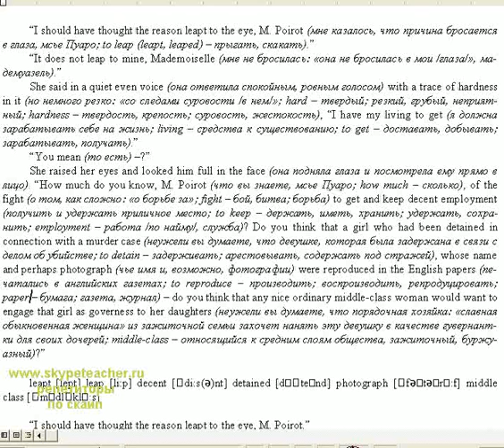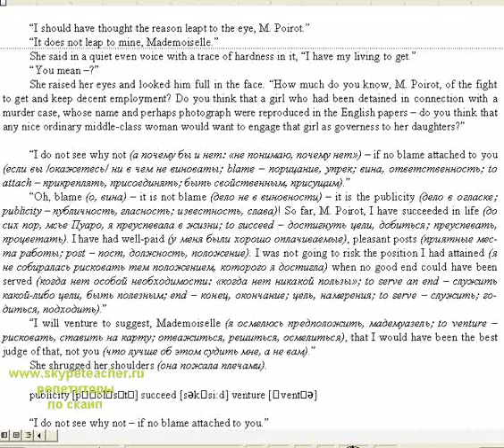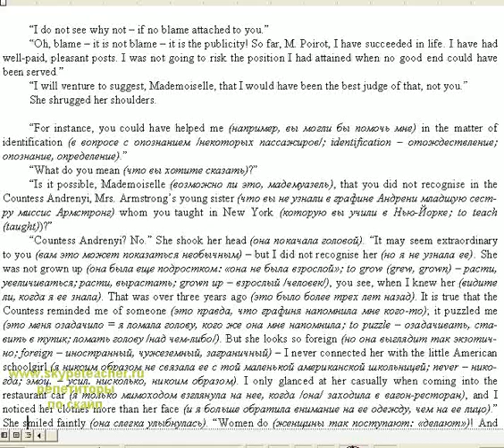Английский поможет в отношениях